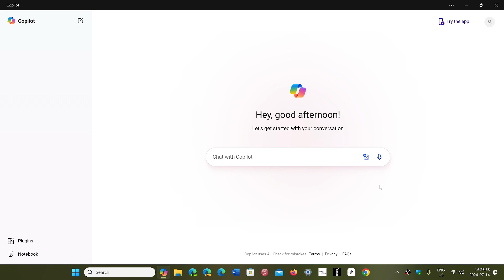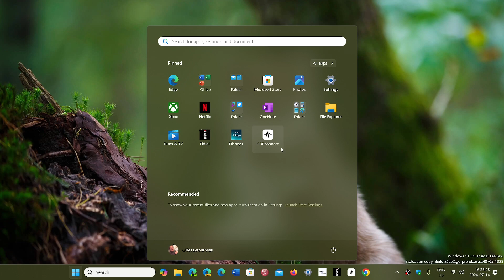Windows 11 24H2 at 3 years of age not much has changed on the new OS since the beginning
Can we say it is much of the same year after year ?